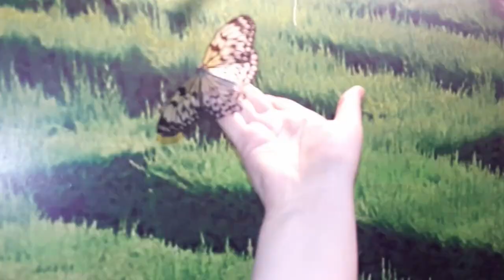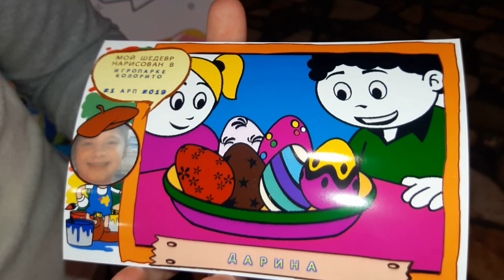VLOG Выставка тропических бабочек.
Огромные тропические бабочки свободно летают среди посетителей, они свободно порхают, их можно не только увидеть, но и потрогать и даже покормить.